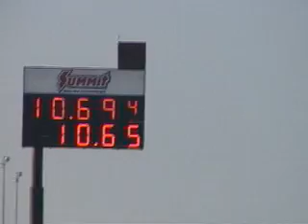Datsun 2.3 turbo